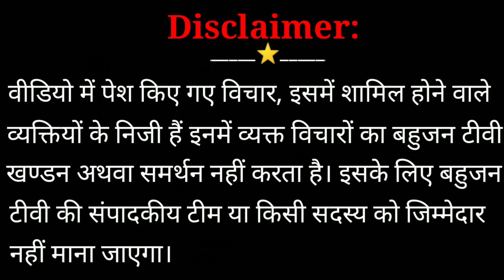600 रुपये की गोभी सबूत के साथ दिखाकर इस किसान ने समझा दिया नया किसान बिल